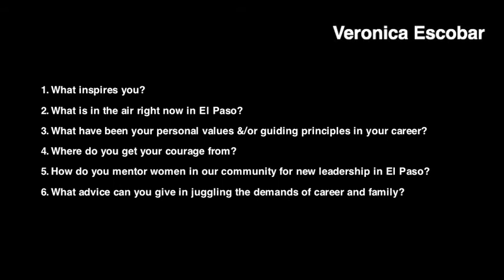Veronica Escobar - Main Menu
The Women's Fund of El Paso presents the "Women We Admire...Women that inspire us" series. These leaders in our community live the focus of the Women's Fund which is to empower women through higher education and leadership. The Women's Fund was founded in 2004 to improve the status and quality of life for women and girls in El Paso. We create and provide purposeful and affordable philanthropy, connect women to vital resources and provide scholarships to promote educational and economic advancement and leadership development. Since our founding we have raised over $210,000 and funded over 200 scholarships and leadership opportunities.  We believe that each of us has the power to change lives.  You can change the life of a woman and her family in our community today by becoming a Friend of the Women's Fund.

When you become a Friend of the Fund, you choose to make a difference.  Friends of the Fund makes it easy and fun with lots of affordable and impactful giving options.

Simply choose from the clutch, handbag, satchel, messenger bag, and/or a weekender travel bag.  Each bag represents a different giving level and reinforces the underlying belief in the "power of the purse" to make a difference in the lives of women and their families.

$25 supports books for 2 classes
$50 supports books for 3 classes
$100 supports books for all classes
$200 supports daycare
$300 supports daycare
$400 supports leadership development
$500 supports tuition

About the